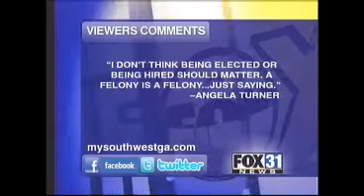School Board member under investigation for alleged free lunch falsification